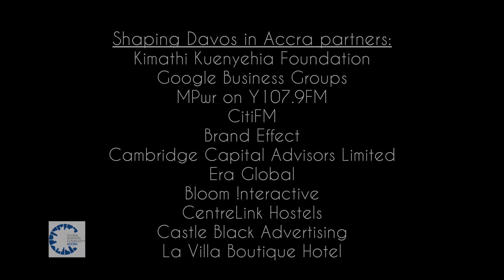ShapingDavos in Accra - Project Lead Emmanuel A. Gamor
The Accra Hub of the Global Shapers Community was selected as one of the 40 cities, out of the 401 cities that applied, to host the inaugural World Economic Forum’s Shaping Davos in Accra on the topic “Building Trust in Private-Public Partnerships”. The panelists for the discussion were: Moses Baiden, Hon. Abdul Rashid Pelpuo (Minister of State for Public Private Partnerships), Christabel Dadzie (World Bank) and Kow Essuman (a Global Shaper and lawyer).

Shaping Davos is a global phenomenon that connects 40 cities from around the world to discuss 10 topics related to the theme of the World Economic Forum’s Annual Meeting 2015 in Davos-Klosters from 21st – 24th January 2015. These community-wide events will provide viewers with unprecedented access to insights from cities and issues in every major region of the world. The World Economic Forum’s Annual Meeting convenes global leaders from across business, government, international organizations, academia and civil society in Davos for strategic dialogues which map the key transformations reshaping the world.